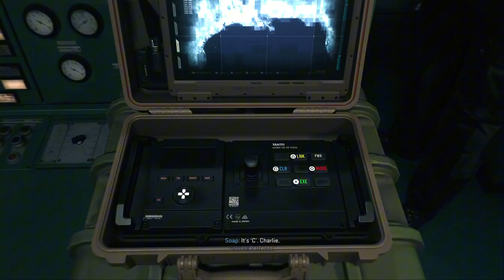Call of Duty Modern Warfare 2 Campaign Mission #12 Dark Water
Race Against Time - Dark Water Mission Briefing

In Dark Water, the twelfth mission of Call of Duty: Modern Warfare II, Soap, Alejandro, Ghost, Graves, and his Shadow Company embark on a critical mission to an offshore oil platform. Their objective: prevent a devastating strike on U.S. soil. As the clock ticks down, the team must navigate treacherous waters and heavily fortified defenses to stop the imminent attack. This high-stakes mission requires quick thinking and precise execution to ensure success.

Join the team in this intense and action-packed operation as they fight to protect national security.